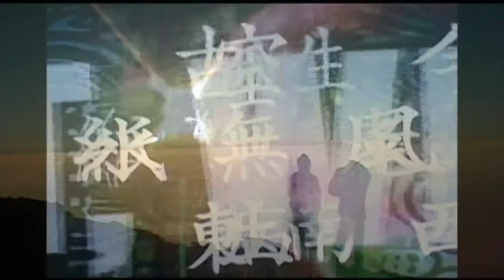O.A.FILM 2019 No, 104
Directed by Koichi Miyamoto
A Koichi Miyamoto Deeta Film Repot
Open Air Film 研究所映像制作編集委員会
代表 宮本幸一
日本時間12月18日水曜日公開作品
題 ( 和進行科学共存物語 )
 Cast = 出演
Tsuyoshi Takeyama
Yuta Tomonaga BMX
Nei Horie
Koichi Miyamoto
Takuro Uchida
Tatuya Kashihara
yagai & more
Syaba World
ps 高い山をながめ登る喜びと奇瑞、幸福のながめを期待するよりも。
自分の足元を確実に見て行動し山を登らなければ足元を掬われこけてしまう。良きことがあれば次に来る難を予測し着実に気持ち意心をたもち冷静に前進すべきである。